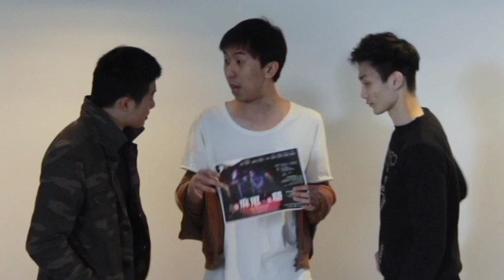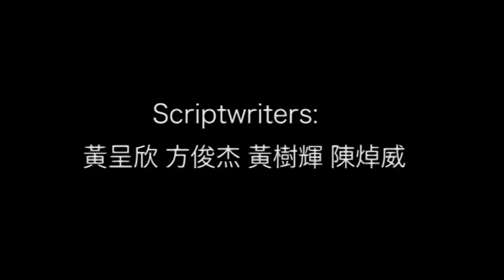《三個麻甩粵語騷》- Presented By G.E.L. Theatre Group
Show Times:
November 27th/ 28th/ 29th 7:00PM
November 29th 2:00PM
English and Chinese Surtitles will be provided.

Location: The Open Stage, Melbourne University
757 Swanston Street, Parkville

Tickets are NOW on sale! AUD15
Please come and support us!
Ticketing contacts:
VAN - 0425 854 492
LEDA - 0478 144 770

GEL Theatre Group presents the only Cantonese Drama in the second half of 2014 in Melbourne -
THREE MEN AND A LADY
G.E.L. 誠心呈獻下個半年度唯一的廣東話舞台劇 －
三個麻甩一個騷

***舞臺，是我們唯一出路***

黃俊威，導演系畢業，畢業五年來在茶餐廳做伙記。

一日，他突然收到政府來函，獲邀請參與『新試野計劃』， 兩個戲劇界重量級人馬：最前衛導演──林樹森、最賣座導演──高瞻擔任戲劇指導；而擔任演員的正是剛從外國回流，十年前的最佳女主角──甄澄。

兩個前輩你一言我一語，而甄澄就常常如夢一般說著不同的台詞，黃俊威左右做人難，眼看『新試野計劃』限期將至，卻什麼也未試到，試下試下他還竟然發現甄澄是高瞻十年前的前度，另一邊廂林樹森又與甄澄排出激情來……

黃俊威畢業後第一次做導演的機會會否就此泡湯？
而其實，黃俊威到底想試啲咩呢？
到最後，甄澄回港原來是為了.
林樹森與高瞻原來.
原來所有都是. …

Scriptwriters: 黃呈欣 方俊杰 黃樹輝 陳焯威
導演 Director: 胡舜普 Nelson WU
副導演 Assistant Director: 侯嘉雯 Carmen HAU
演員 Cast：胡舜普 Nelson WU
盧子健 Kenneth LOU
岑嘉彥 Kelvin SHUM
莫韻雯 Kammy MOK
Host: Douglas Albert Wu